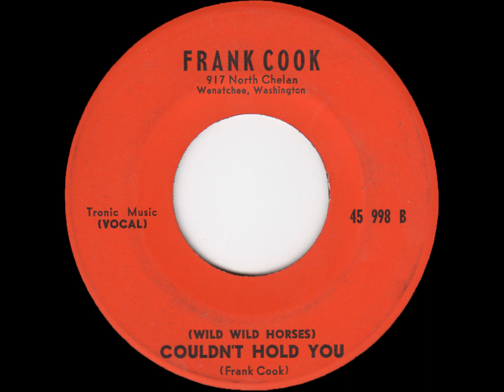Frank Cook - (Wild Wild Horses) Couldn't Hold You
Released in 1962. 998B